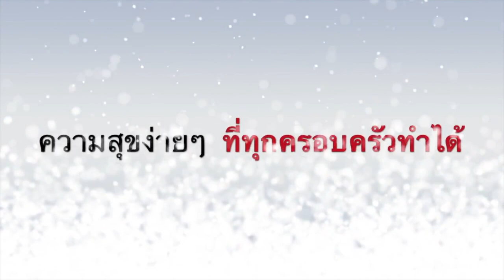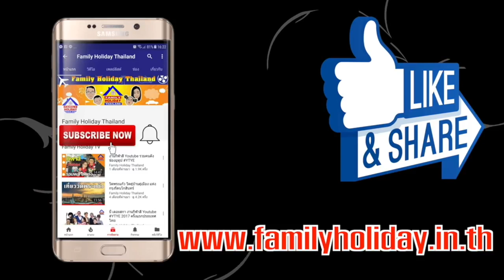พาเที่ยว กินเจ ภูเก็ต ศาลเจ้าสะพานหิน (กิ้วเที้ยนเก้ง)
พาเที่ยวชม ศาลเจ้าสะพานหิน (กิ้วเทียนเก้ง) ศาลเจ้าแห่งเดียวในจังหวัดภูเก็ต (หรือประเทศไทยรึเปล่า) ที่ติดชายทะเล วิวทิวทัศน์สวยงาม ที่สุดในจังหวัดภูเก็ต

 ซึ่งประเพณีถือศีลกินผัก (กินเจ) จังหวัดภูเก็ตเป็นประเพณีที่ดีงามที่สืบทอดกันมานับร้อยปี จึงอยากจะถ่ายทอดให้ท่านผู้ชมได้รับทราบเกี่ยวกับ พิธีกรรมต่างๆที่จะเกิดขึ้นตลอด 10 วัน ของเทศกาล ถือศีล กินผัก จากมุมมองของ ชาวภูเก็ต ที่ไดรับสืบทอดกันมายาวนาน